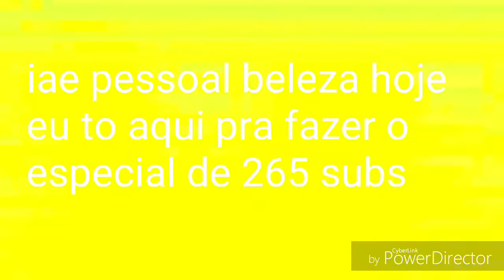Especial 265 subs